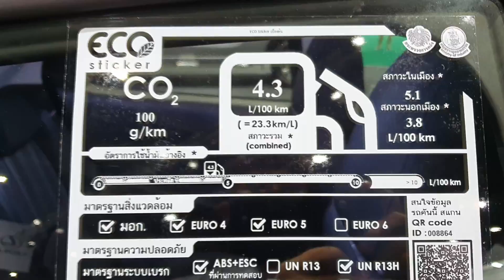Mazda 2 1.3 E Sports ราคา 546,000 บาท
Mazda 2 1.3 E Sports 2020 Price 17,500 USD